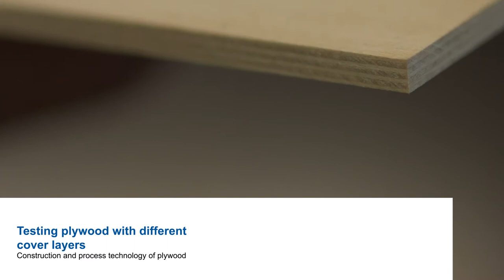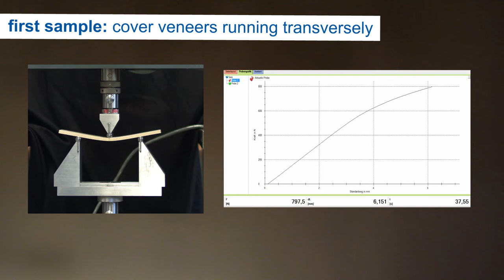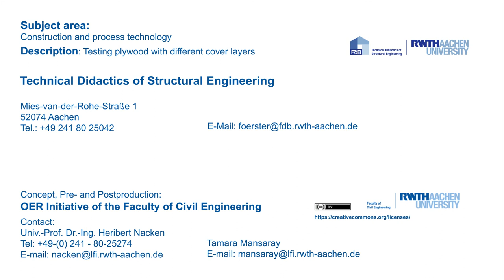Testing Plywood With Different Cover Layers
"The video shows the reaction of plywood with different course direction of the cover veneers during the bending test."